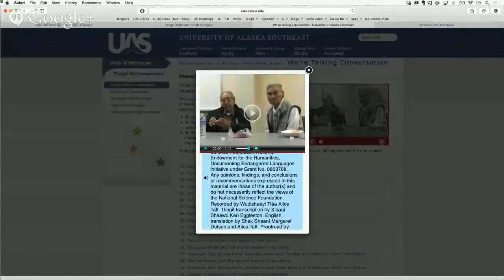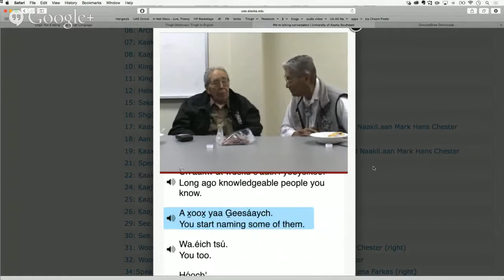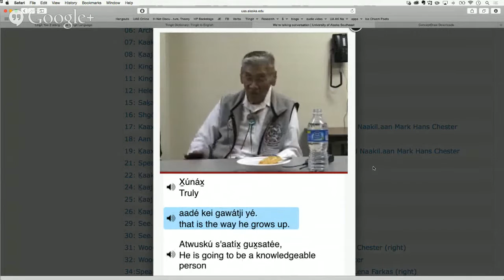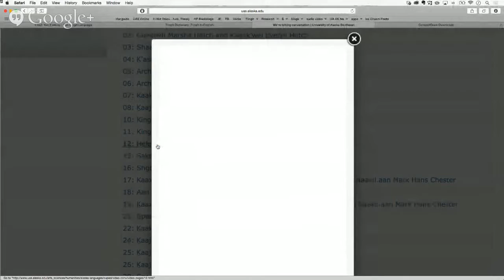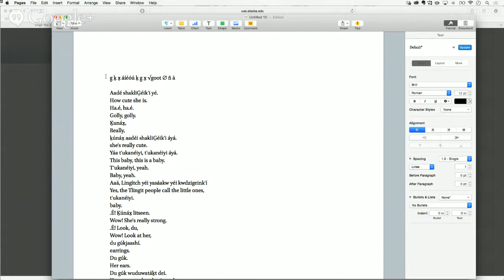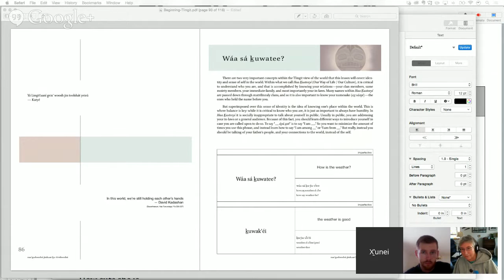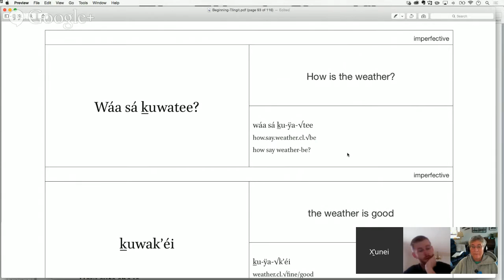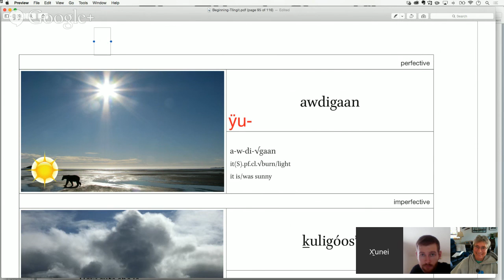Beginning Tlingit — 2014.11.12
Weather, Tlingit Conversations, Review